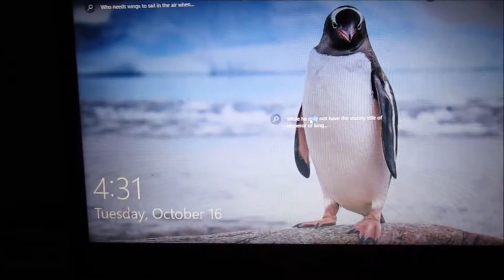October 2018: Yeet My Geese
if you happened to stumble upon these videos just know i make them for myself, but i appreciate you if you stick around!